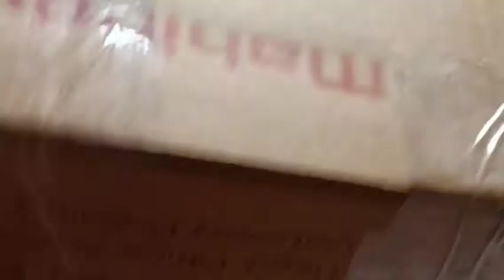Ganpati Decoration new 2021 | Ganpati small Decoration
Ganpati Decoration 2021 | Ganpati small Decoration | Ganpati decoration 2021| Ganpati big decoration